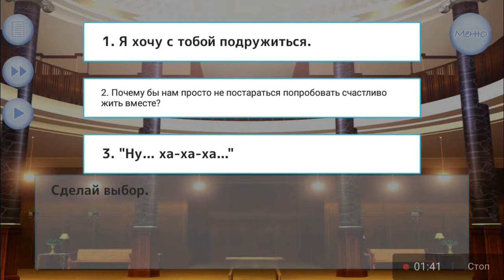My Sweet Ghost/Ринтаро (эпизод 1)